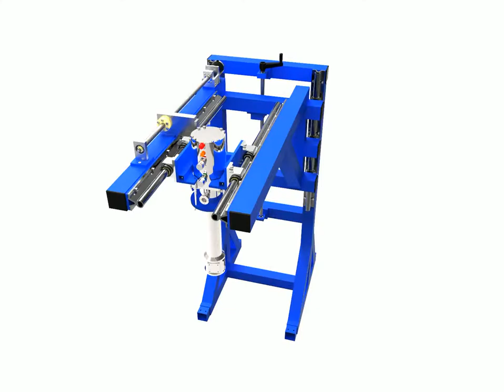igus® manus2013, EMD Technology Sp z.o.o. Ryszard Chmielewski Kryostat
EMD Technology Sp z.o.o. Ryszard Chmielewski Kryostat, w urządzeniu zastosowano łożyska ślizgowe igus®